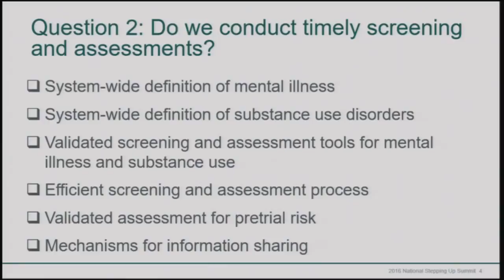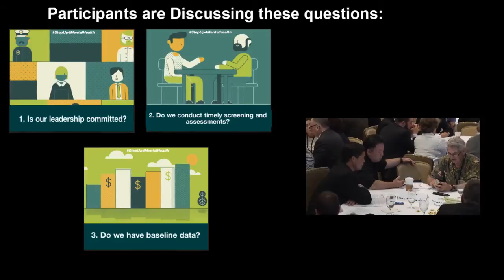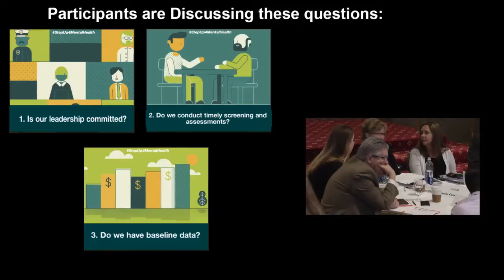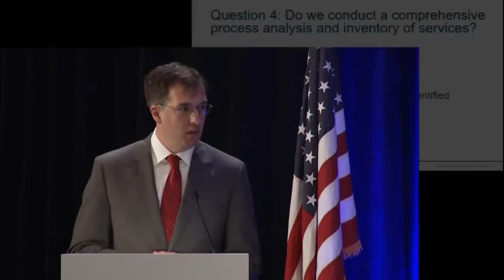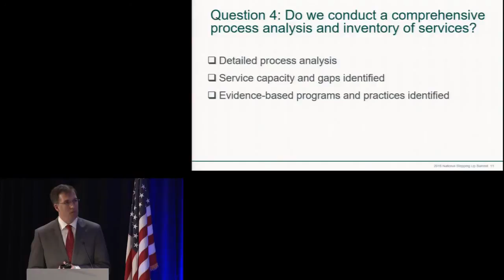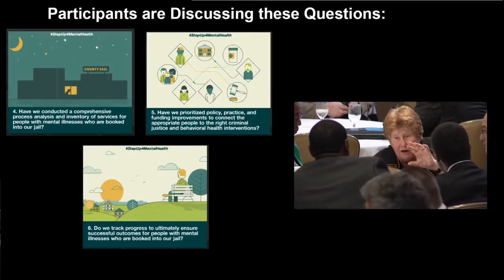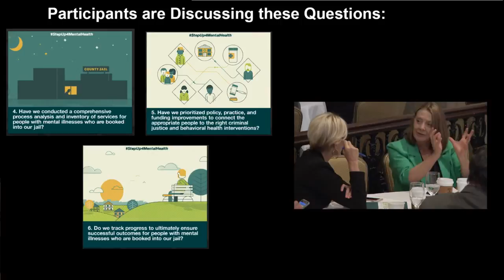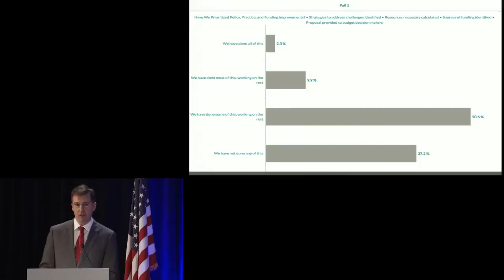Plenary | Six Questions County Leaders Need to Ask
Bringing efforts to reduce the number of people with mental illnesses in jail to scale is a major challenge for counties across the country—it requires an ongoing, data-driven planning effort that results in systems-level changes in policy and practice. During this plenary, speakers from The Council of State Governments Justice Center will describe the six questions county leaders need to answer to ensure they’re able to have systems-level impact on the number of people with mental illnesses in jail. County officials will describe their answers to these six questions and then provide opportunities for county teams to discuss how their experiences relate to the counties profiled. Teams should leave the session with a sense of the strengths and gaps in their existing efforts.

Moderator: Michael Thompson, Director, The Council of State Governments Justice Center

Speakers:
Michael Daniels, Policy Director to Commissioner Marilyn Brown, Franklin County, Ohio

Tony Fabelo, PhD, Director of Research, The Council of State Governments Justice Center

Elizabeth Glazer, Director of the Mayor's Office of Criminal Justice, New York City, New York

Hon. Jackie Lacey, District Attorney, Los Angeles County, California

Hon. Susan Pamerleau, Sheriff, Bexar County, Texas, Major County Sheriffs' Association Member

Hon. Nicole Rowley, Commissioner, Missoula County, Montana

Ron Stretcher, Director of Criminal Justice, Dallas County, Texas

Robert Trestman, PhD, MD, Professor of Medicine and Psychiatry at the University of Connecticut Health Center, Executive Director of Correctional Managed Health Care, Interim Director of the Center for Public Health and Health Policy